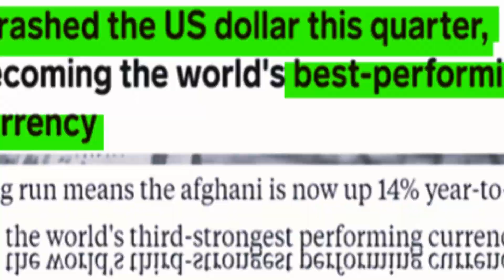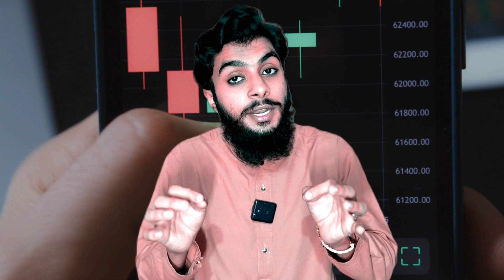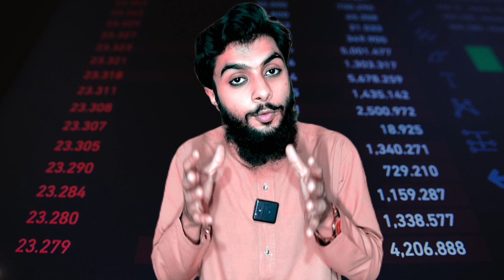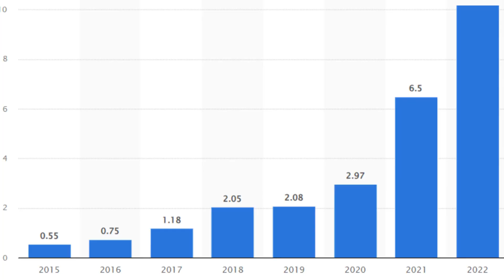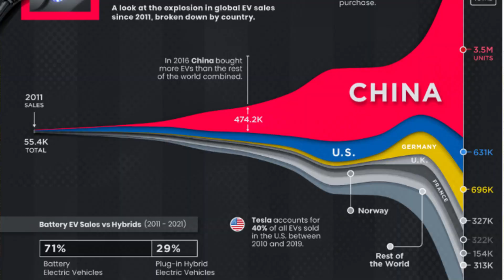Afghanistan's Currency is the Best Currency in World | Afghanistan Next Project is Electric Vehicle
By taking afganistan by taliban hows effect on afganistan and its public
taliban's policies and law implementations
history of afganistan and after america left afganistan
Afghanistan’s currency is the best currency in last quarter even more than dollar Afghanistan china projects for electrical vehicles